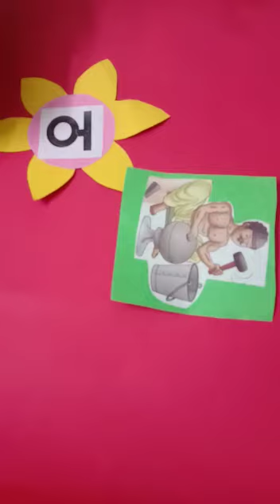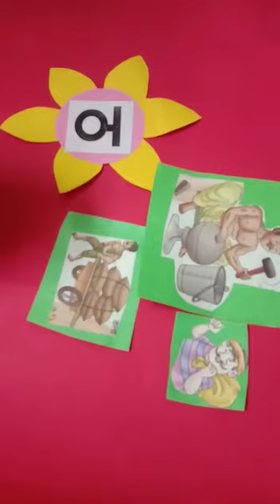Vyanjan ठ for KG